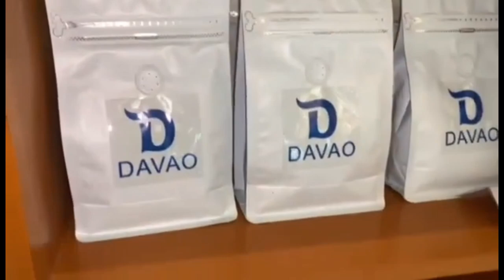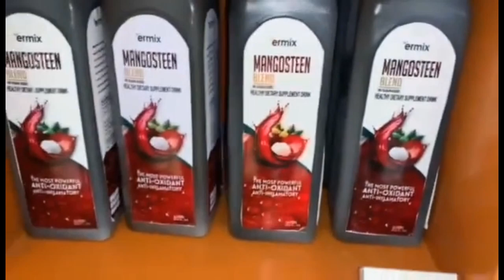ANG NAKAKAMANGHA SA GANDA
Thank you so much everyone for the love and support always